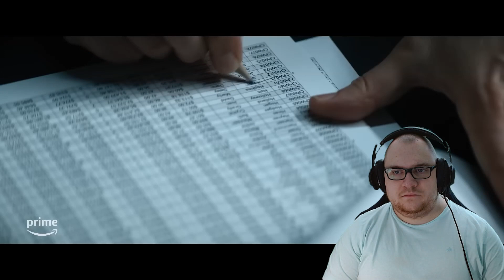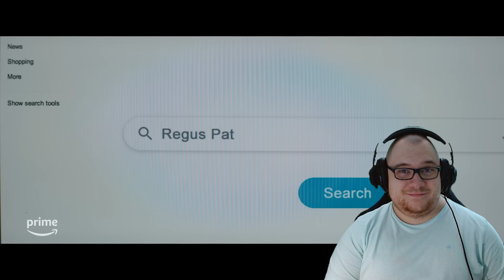Charakterschauspieler in neuer Prime Serie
Gestern am 24. Februar startete eine neue Serie auf Prime Video. Diese Serie basiert auf ein Roman von Bentley Little, der übersetzt "Der Berater" heißt. Außerdem spielt in dieser Serie ein deutscher Schauspieler die Rolle des bösen, neuen Chefs des Konzerns.

Anpfiff, Abpfiff, Tor! Ciao liebe TOP-Familie und bis zum nächsten Mal! 🔝 TOP Series Serien TheConsultant PrimeVideo #2023